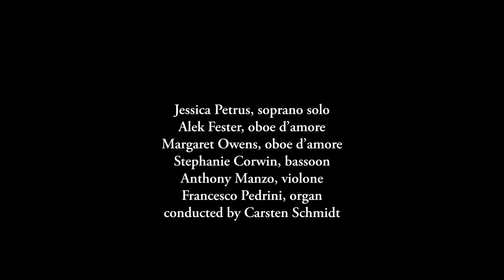J.S. Bach - "Ich will dir mein Herze schenken," from St Matthew Passion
performed at Staunton Music Festival
August 25, 2014
Trinity Episcopal Church, Staunton, VA

Jessica Petrus, soprano
Alek Fester, oboe d'amore
Margaret Owens, oboe d'amore
Stephanie Corwin, bassoon
Anthony Manzo, violone
Francesco Pedrini, organ
conducted by Carsten Schmidt

video by Stewart Searle